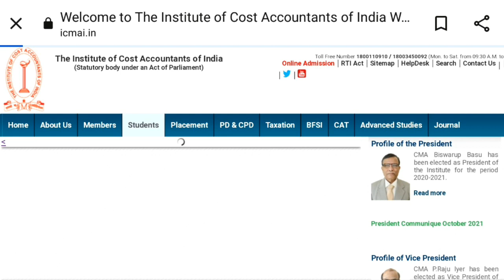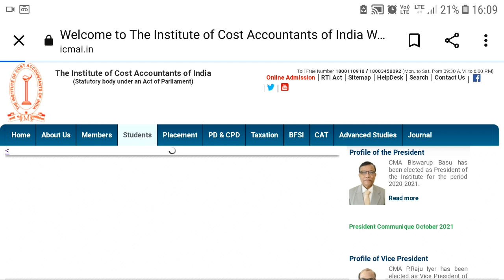ICMAI Call Recording Regarding Exam Form Errors Solved For January 2021 Students | Kci